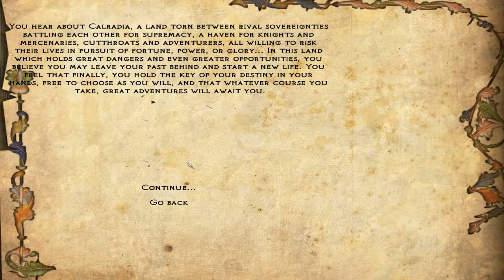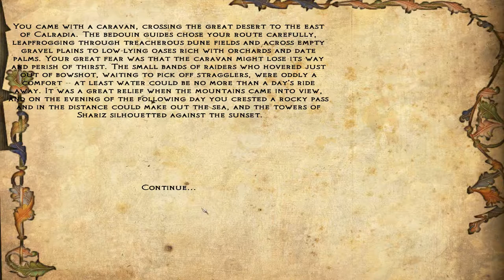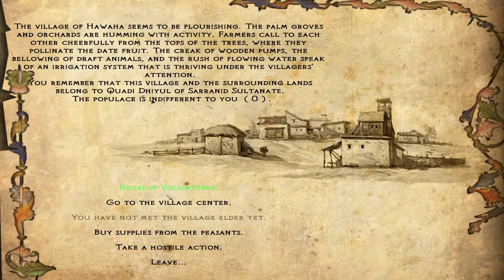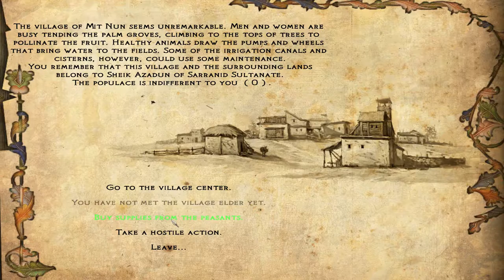Let's Play Floris Mod Evolved (M&B Warband) (deutsch) Part 1: Der Meisterdieb aus Shariz!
Bitte lesen!
Die Grafik verbessert sich noch in Part 3! Ist aber schon gewaltig nicht?
Wir gucken den Mod Floris Mod mal an, neben dem normalen Vanilla LP!  Ich mache immer eine Aufnahmsession aus 2-3 Folgen von Floris und eine Aufnahmesession von Warband! Dieser Mod hatte ich schon mal Let's Playt, damals aber in einer älteren Version und dieses mal mit der neuesten Mod!

Der Floris Mod ist eine Update des normalen Spieles, nur mit Schiffen,
Kamelen und sexy Menschenweibchen! :)
Der Mod gehört zum besten was die Mods von Warband UND dem normalen Mount & Blade darrzubieten hat! Unbedingt eine Empfehlung wert!
A great Thank on the Modteam from Floris Mod! Like!

Name: Drago Basler (standart) später Sultan Salamidin)
Reich: Immer Sarrantisches Sultanat
Klasse: Dieb, Grossmaul und Reitender Bogenschütze!
Gesinnung: Iwas böööööses jo!